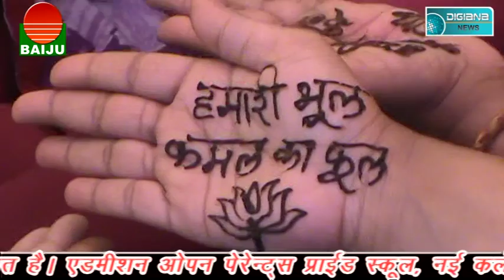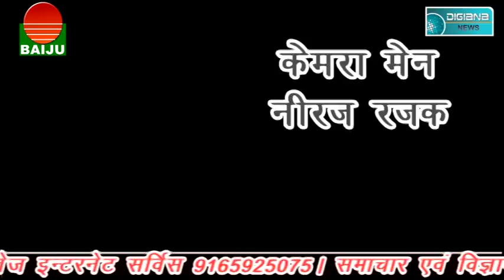बीजेपी सरकार की वजह से शक्कर कारखाना घाटे में.. संचालक....